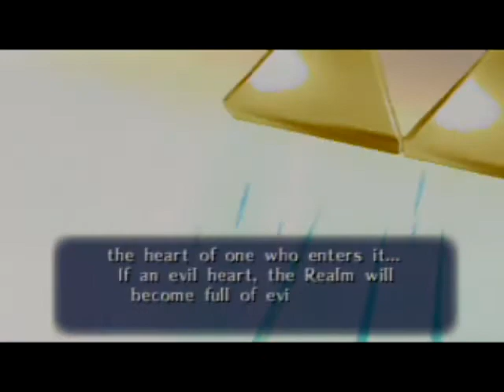Let's Play LoZ OoT: [59] Power, Wisdom, and Magnetism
What else would would be holding the triforce together?  So by process of elimination we find out we have the Triforce of Magnetism.